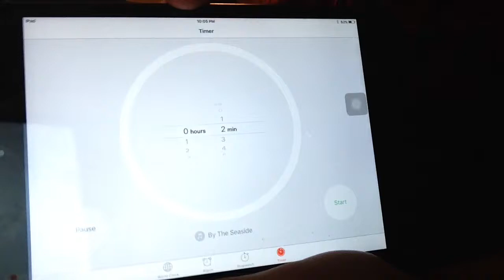TWO MEN ONE BOWL OF CERAL OF DEATH!!! (UNDER 2 MINUTES) (Cesar spit all over my iPad 😂😤)